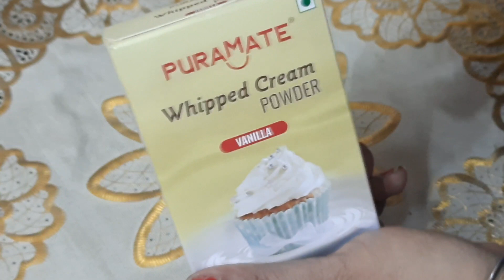whipping cream from whipped cream powder // How to make whipping cream at home.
Hello friend Welcome to My Kitchen If My Recipes Make Your Cooking Easy, Please Subscribe My YouTube Channel Don’t Forget To Press Bell Icon Please Follow on my Social Media Instagram